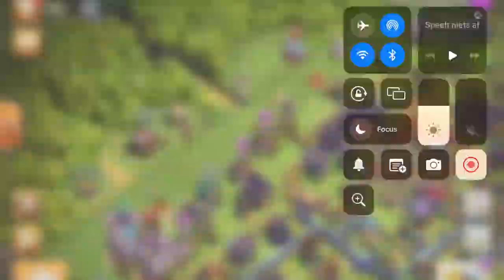0 - 5,000 Trophies WITHOUT Spending Any Money!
Hitting The Legends League. Milan goes from 0- 5000 Trophies In Clash Of Clans Without Spending any Money! in this video I'll Will Go Through All The Leagues To Eventually Reach 5,000 Trophies

Hey!
Welcome to Milan Gaming. On this channel I make videos of Clash of Clans.
If you like that you're in the right place!!

I'm Milan, 18 years old and I LOVE making videos!

Hope to see you soon in my videos!